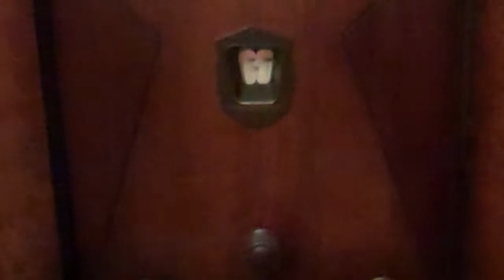1929 STEINITE CATHEDRAL RADIO/PHONO -- I DON'T WANT TO SET THE WORLD ON FIRE -- THE INK SPOTS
1929 STEINITE RADIO'PHONOGRAPH